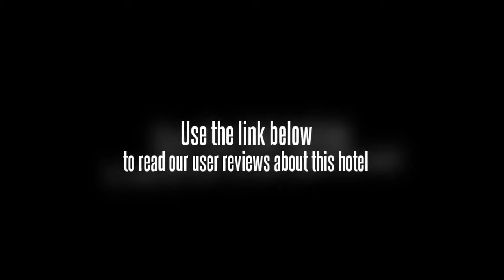The Venice Hotel Shenzhen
This Shenzhen hotel can be found in the southwest corner of the city, and is located within close proximity of numerous tourist attractions. Some of the points of interest near the Venice Hotel Shenzhen include the famous Window of the World, Splendid China, Happy Valley, China Folk Culture Village, and the luxurious Yitian Holiday Plaza. The Shekou Harbour Passenger Terminal is about 20 minutes away from the Venice Hotel Shenzhen. The port and Shenzhen International Airport are approximately 25 minutes away.

All of the rooms in the Venice Hotel Shenzhen feature high speed Internet access, hair dryers, ironing sets, coffeemakers, mini-bars, safes, and satellite TV.

The Venice Hotel Shenzhen is the first 5-star business hotel in China to feature a Venice cultural theme. Eight meeting rooms and a ballroom, which is equipped to seat up to 700 people, can be found in the hotel. Each meeting room comes with state-of-the-art audio-visual systems and broadband Internet access to help make each meeting more successful. Recreational facilities available include indoor and outdoor heated swimming pool and a health club with a gymnasium and spa.